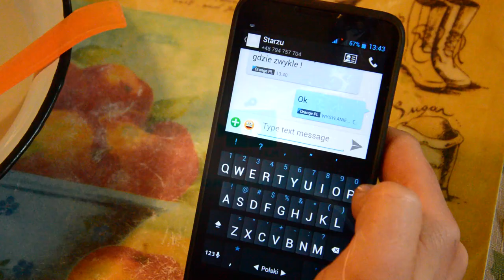Czołówka klasy 4Te1 - Official Trailer